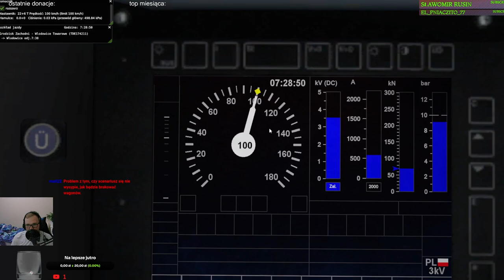MaSzyna #266 Scenariusz towarowy zakończony niepowodzeniem (cz.4/4) | MaSzyna 23.04